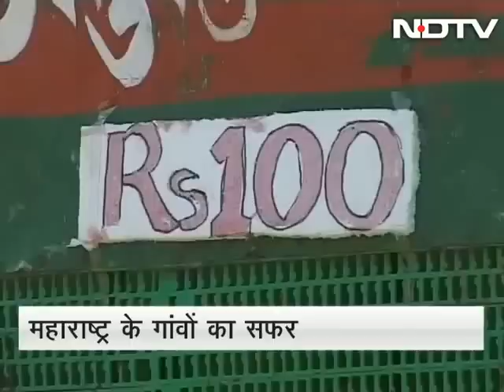Anup Touring Talkies comes to Mumbai!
As Bollywood celebrates 100 years of Indian cinema, this troupe which travels from town to town showing movies in tents, got an opportunity to set up their tent in Mumbai. This troupe still uses a projector that is said to be over 50 years old. (Audio in Hindi)